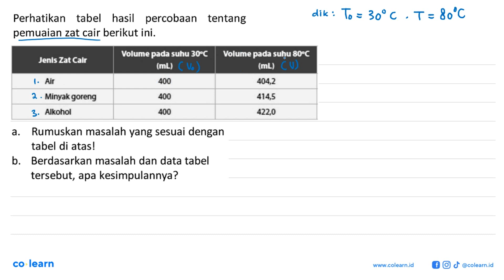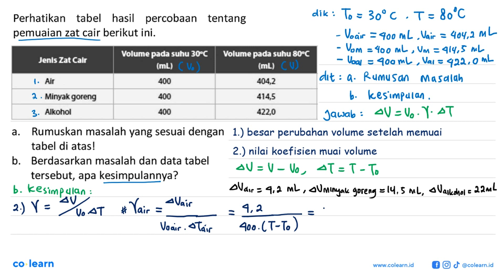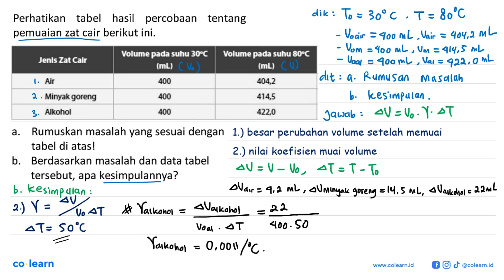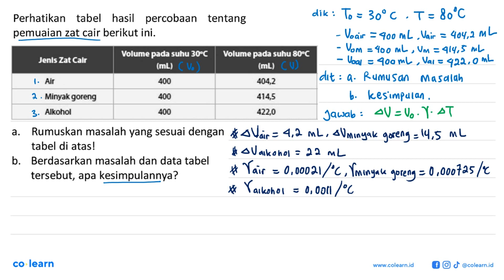Perhatikan tabel hasil percobaan tentang pemuaian zat cair berikut ini. Jenis Zat Calr Volume p...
Perhatikan tabel hasil percobaan tentang pemuaian zat cair berikut ini.

 Jenis Zat Calr Volume pada suhu 30 C (mL) Volume pada suhu 80 C (mL)
 Minyak goreng 400 414,5
 Alkohol 400 422,0

a. Rumuskan masalah yang sesuai dengan tabel di atas!
b. Berdasarkan masalah dan data tabel tersebut, apa kesimpulannya?

Topik atau Materi: Pemuaian - Suhu dan Kalor - Termodinamika - Fisika Kelas 7 SMP -

00:00 : Bedah Soal
01:00 : Konsep, rumus dan pengertian Pemuaian
01:18 : Langkah penyelesaian soal
08:39 : Jawaban akhir
09:09 : Penutup